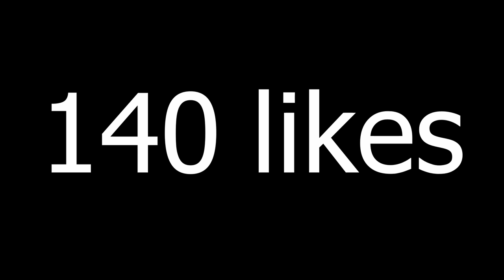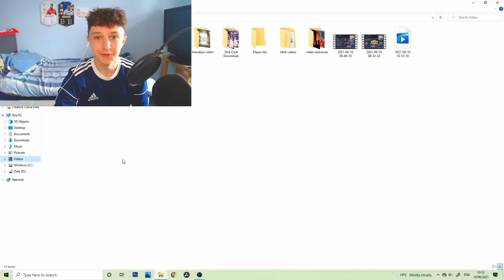BLIND red player picks for ULTIMATE TOTS... | FIFA 21 FUT CHAMPS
Today I open my ULTIMATE TOTS fut champs rewards, including my gold 2 red player picks and my 90+ deluxe tots pack...